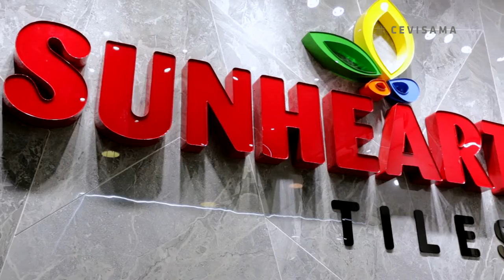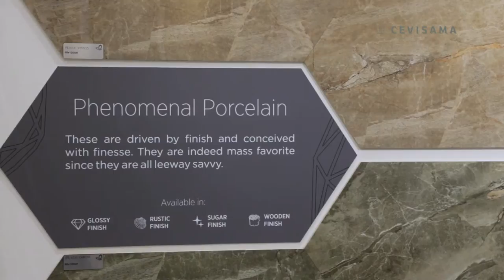Sunheart Cevisama 2017